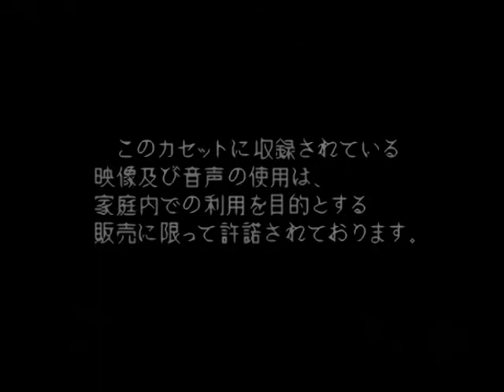Psycho Dreams - The Angry Video Game Nerd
Is it dreams? I don't think so.